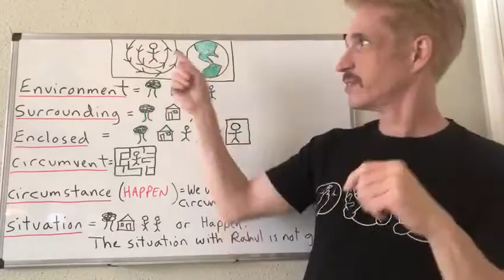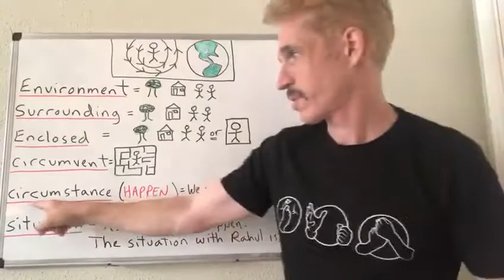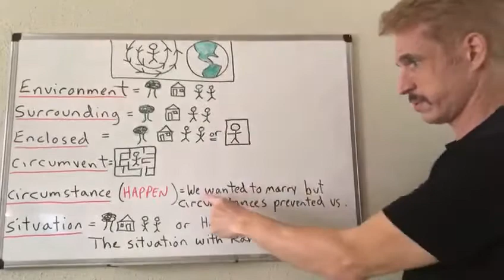Things Around YOU